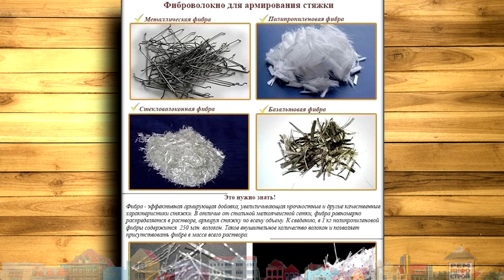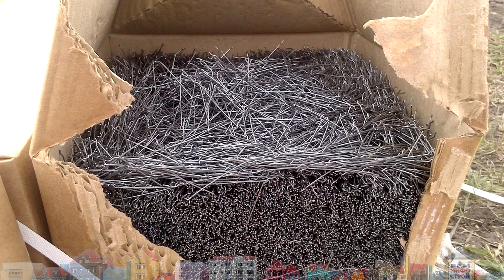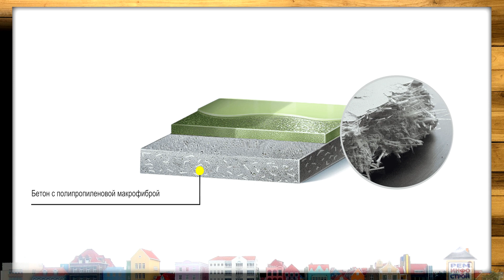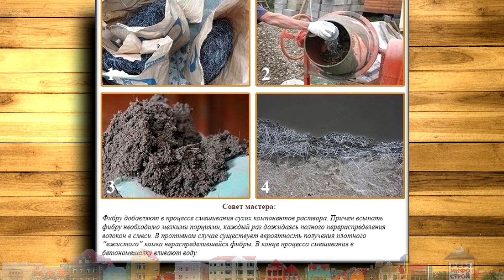Фиброволокно. Фиброволокно для стяжки пола. Стяжка пола с добавлением фиброволокна.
Фиброволокно – это искусственный материал полипропилен или полиамид, еще может быть стальная фибра и базальтовая фибра. Здесь расскажем как использовать фиброволокно для стяжки пола. Стяжка пола с добавлением фиброволокна усиливает ее прочность и долговечность. У фиброволокна имеются волокна с длиной от 3 до 18 мм, диаметр 20 мкм. Имеет низкую электропроводность, на поверхность нанесена масляная основа, которая способствует лучшему проникновению и распределению по строительной смеси. Волокно фибры замешивают непосредственно в раствор, и оно отлично может армировать стяжку. Но стоит обратить внимание: в некоторых случаях против физики не попрешь, и бывает так, что пол растрескивается. Для того, чтобы таких неприятностей избежать, лучше использовать волокно в комбинации со сварной стальной сеткой. Использование фиброволокна в стяжке для пола позволяет получить такие преимущества: Оно не дает смеси растекаться, держа ее «в куче». Фиброволокно позволяет снизить в смеси содержание воды, она нужна только для дегидратации цемента, такая «опция» не дает растрескиваться стяжке; Увеличивает срок службы; Улучшает характеристики поверхности, она становиться армированной; Повышает устойчивость к стиранию и сопротивляемость ударам; Снижает уровень водного поглощения, пол с такой стяжкой не оседает; Улучшает характеристики морозостойкости и огнестойкости; Цена стяжки – она конкурентная, независимо от ее толщины. При использовании фиброволокон можно исключить стальную армированную сетку. Стеклофибра. Стеклофибра производится из циркония. Представляет собой комплексную нить толщиной 8-10 мкм из нескольких тончайших волокон. Имеет длину до 12 мм. Материал экологически чистый, не подвержен гниению и коррозии. Пропиленовое фиброволокно. Современный армирующий материал из гранулированного высокомодульного термопластичного полимера. Получают путем продавливания вязкой массы полипропилена через тончайшие отверстия (технологический процесс называется «экструзия») с последующим вытягиванием вдоль (структурная модификация). Волокна белого цвета имеют длину от 6 мм до 2,0 см, диаметр 15-20 мкм. Технологический процесс использования фиброволокна. Технологический процесс включает несколько важных этапов, с каждым из них мы разберемся детальней. Замешивание цементного раствора с фибоволокном. При подготовке раствора используют цемент, песок и фиброволокно для стяжки пола. Соотношение первых двух компонентов 1 к 3, фибры нужно использовать в том количестве, которое соответствует выдвигаемым требованиям. Армирование стяжки пола фиброволокном очень удобно. Во-первых, это позволяет качественно укрепить ее. Во-вторых – это намного удобней, так как волокна распределяются по всей поверхности раствора. Что самое важное: стоимость фиброволокна в разы меньше, чем сварной стальной сетки, и работать с ним удобней.

00:00 РемИнфоСтрой
00:08 Начало
00:54 Состав и характеристики
02:24 Стеклофибра
03:50 Стальная фибра
05:05 Базальтовая фибра
05:50 Пропиленовое фиброволокно
07:00 Для чего нужно волокно
07:53 Инструменты для работы
08:29 Технологический процесс использования фиброволокна
10:42 Выводы